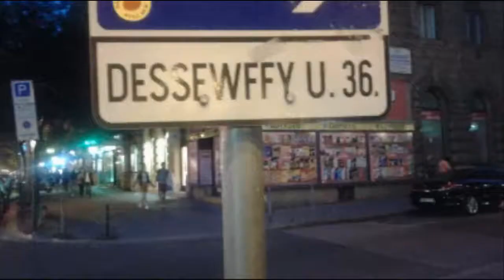VIENA el Palacio de Maria Antonieta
de Maranello a Viena, pasando por salzburgo